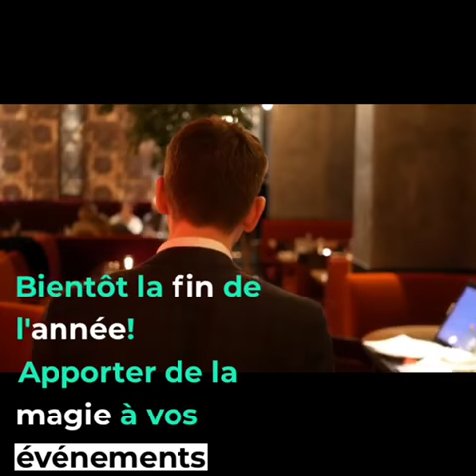trailer fin d'année 1 Rémy Robert Magicien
video trailer fin d'année 1